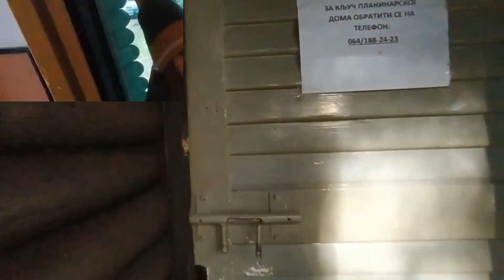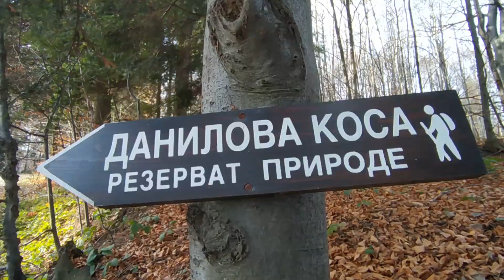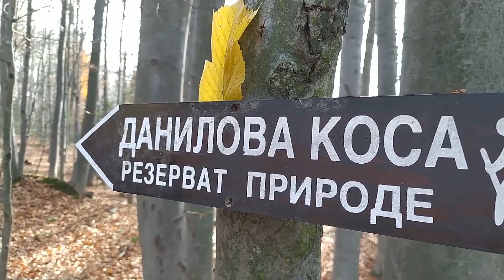POKRENI SE Danilova kosa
Planinarsko drustvo POKRENI SE Krupanj